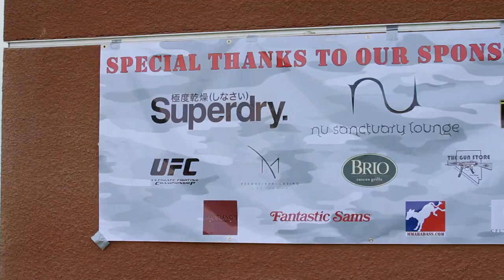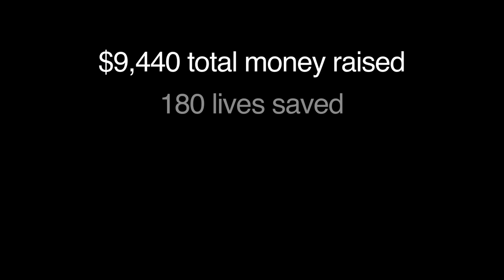Kappa so Bootcamp!! 2011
Kappa Sigma presents its annual Bootcamp philanthropy at UNLV. A very fun and successful one went down this year, so check it out.